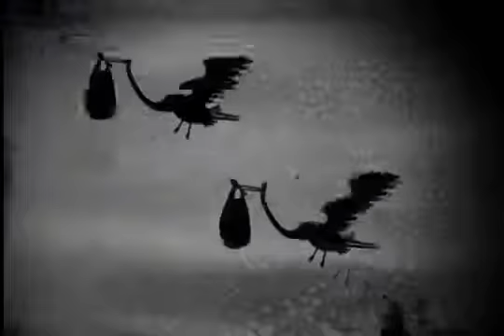2012畢製動畫.mp4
為2012 畢製動畫做配樂。
也是我第一次做的動畫音樂。
 這是個無限Loop的影片